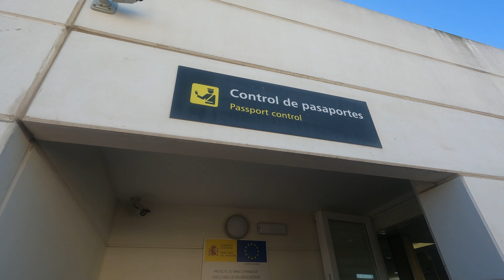Exploring Spain & Gibraltar (& getting chased by a monkey!)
The sun came out and we travelled around the bottom of Europe visiting Cadiz, Tarifa, and Gibraltar! From the top of the Gibraltar rock we could see three different countries; Morocco, Spain, and England (Gibraltar is technically a British Overseas Territory). We sing in an ancient crypt, nearly get stuck on the edge of a castle overnight, visit the southernmost point of Europe, climb the biggest rock you’ll ever see, and get attacked by hungry monkeys.

Chapters:
00:00 Intro
00:38 Exploring Cadiz
03:17 Exploring Tarifa
05:50 Exploring Gibraltar
06:49 Climbing The Gibraltar Rock
08:01 Monkeys
10:29 Sunset